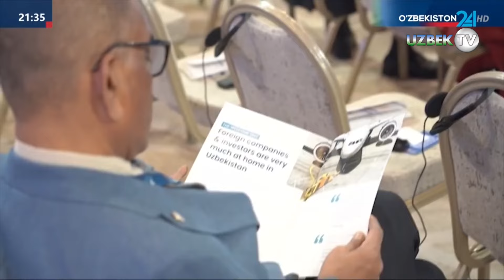Президент ҳузурида инвестиция бўйича тақдимот: асосий маълумотлар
Президент Шавкат Мирзиёевга хорижий шериклар билан инвестициявий ҳамкорлик бўйича эришилган келишувлар ижросининг бориши ва келгуси режалар юзасидан ҳисобот берилди.

Россия, Хитой, Қатар, Саудия Арабистони ва бошқа мамлакатлар билан биргаликда амалга оширилаётган кооперация лойиҳалари ва инвестиция дастурларига алоҳида эътибор қаратилди.

Маълумки, 22-24 апрель кунлари Тошкент шаҳрида “Иннопром. Марказий Осиё” халқаро саноат кўргазмаси бўлиб ўтди. Ушбу тадбир Россия Федерацияси билан муваффақиятли савдо-иқтисодий ҳамкорликка ёрқин мисолдир.

2023 йил якунида мамлакатларимиз ўртасидаги товар айирбошлаш қарийб 10 миллиард долларга етди.

Ушбу кўрсаткични 2030 йилга қадар икки баробарга кўпайтириш мақсад қилинган. Ўзбекистонда 3 мингдан ортиқ қўшма корхона муваффақиятли фаолият юритмоқда. 2023 йилда 700 дан зиёд янги корхона ташкил этилди. Ўтган йили Россиянинг 3 миллиард долларга яқин инвестициялари ўзлаштирилган бўлса, жорий йилда бу кўрсаткич 5 миллиард доллар бўлиши кутилмоқда.

Умуман, “Иннопром” доирасида 4 миллиард долларлик битимлар тўплами имзоланди.
2-3 май куни эса дунёнинг 93 та мамлакатидан 2,5 минг меҳмон иштирокида Тошкент халқаро инвестиция форуми бўлиб ўтди. Унинг доирасида ўтган ишбилармонлик тадбирлари якунида умумий қиймати 26,6 миллиард долларлик инвестиция битимлари ва экспорт шартномалари имзоланди.
Улар орасида қурилиш, “яшил” энергетика, тоғ-кон саноати, инфратузилма, озиқ-овқат, тўқимачилик саноати ва соғлиқни сақлаш соҳасидаги йирик лойиҳалар бор.

Форум натижалари бўйича хорижий ҳамкорлар билан имзоланган инвестиция ва савдо битимларини амалга ошириш бўйича “йўл харита”си ишлаб чиқилди. Унда барча босқичлар, муддатлар ва масъуллар аниқ белгиланди. Шунингдек, форумда ҳамда Президент ҳузуридаги Хорижий инвесторлар кенгаши йиғилишида хорижий инвесторлар томонидан билдирилган таклиф ва ташаббусларни жорий қилиш бўйича “йўл харита”си ишлаб чиқилган.

Давлатимиз раҳбари ҳисоботни тинглаб, “йўл харита”ларининг барча бандлари ўз вақтида ва тўлиқ амалга оширилиши устидан қатъий назорат ўрнатиш, инвесторлар билан доимий мулоқот қилиб, улар учун максимал даражада қулай шароитлар яратиш, лойиҳаларни амалга ошириш жараёнида юзага келиши мумкин бўлган масалаларни тизимли ҳал этиб боришни топширди.

Мутасаддиларга тўртинчи Тошкент халқаро инвестиция форумига тайёргарликни ҳозирдан бошлаш, иқтисодиётнинг устувор тармоқларида истиқболли лойиҳалар тўпламини шакллантириш вазифаси қўйилди.